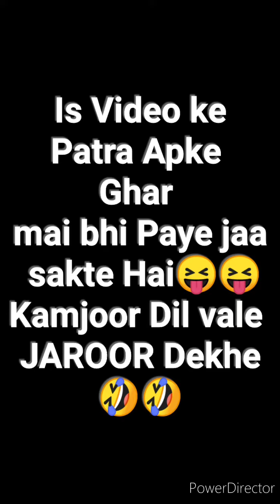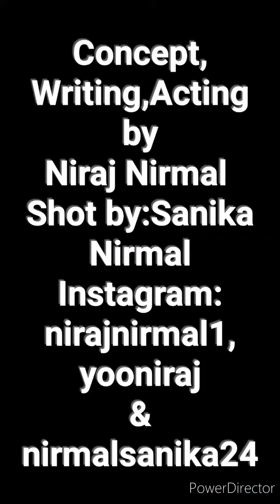AJKAL KE LOG AUR CORONA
Hi this is a short video or a short message for you so please watch till end 😝